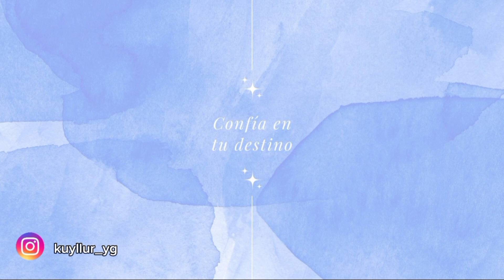Regalo de Cumpleaños de JUNGKOOK ❤️❤️🔥🔥 (REACCION) l KUYLLUR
META: mil suscriptores

Hola mi gentita linda espero les guste el video. Denle mucho amor y apoyo